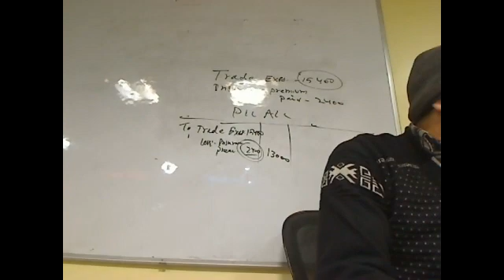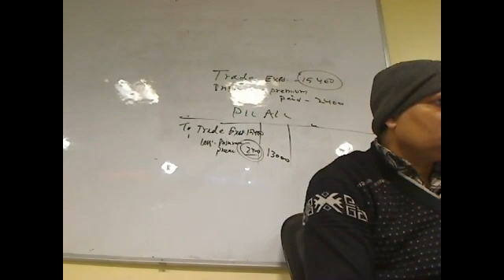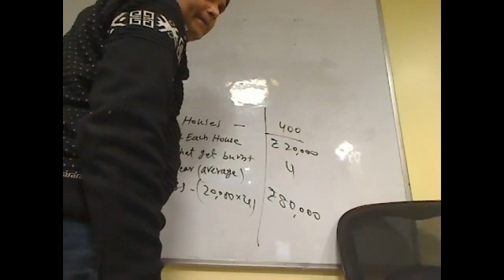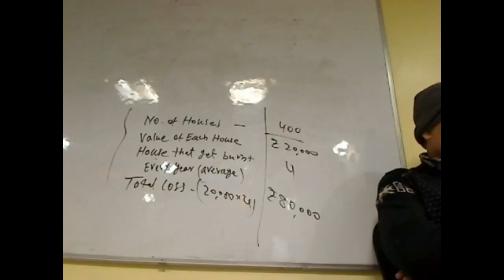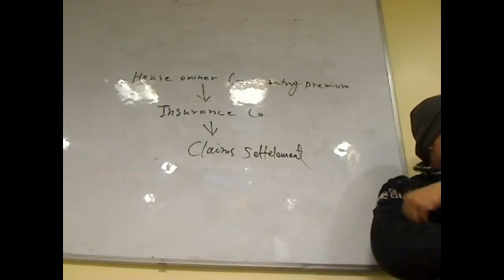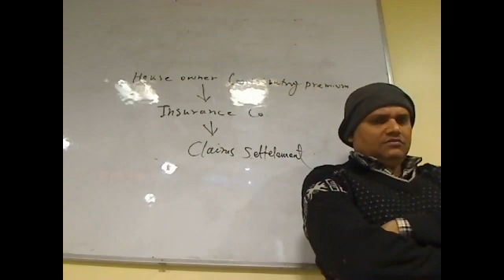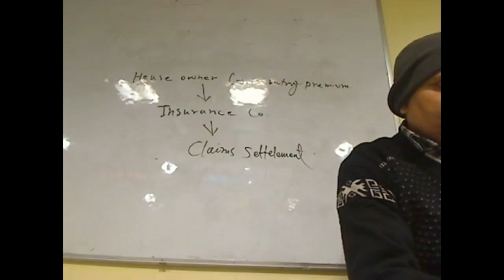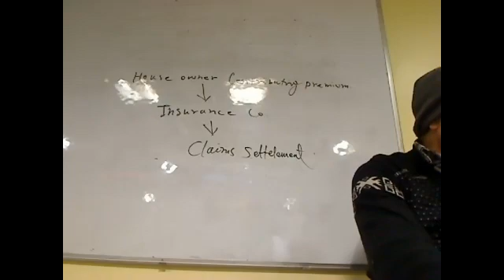Principles and practice of insurance (Life insurance)B.Com (P) 5th Sem. by Dr.Pawan Jha Dt:12-01-22